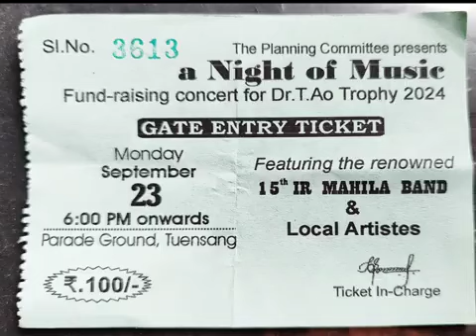15IR mahila Band